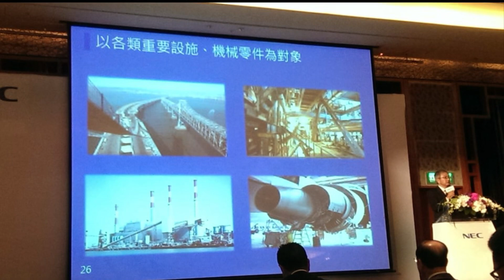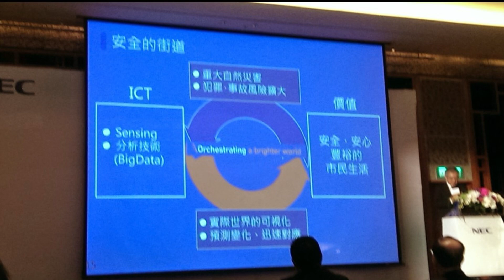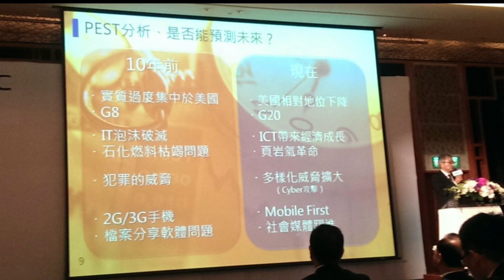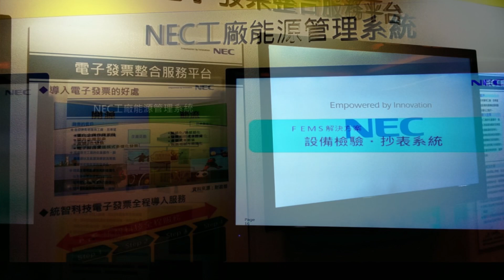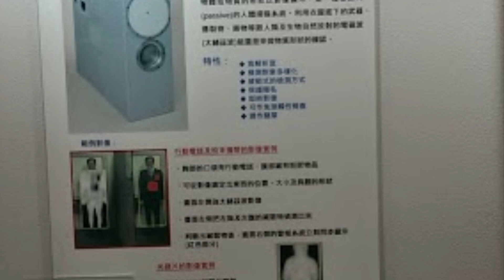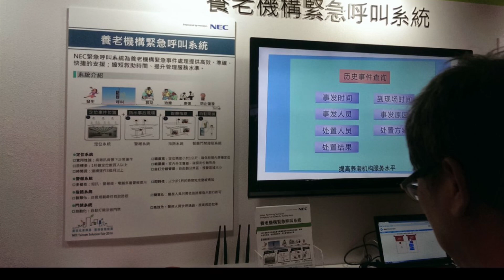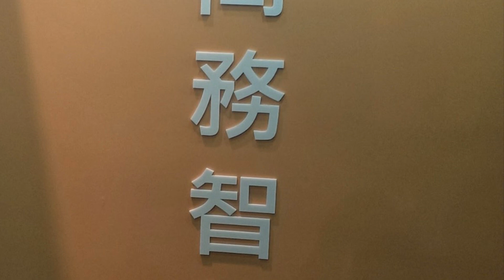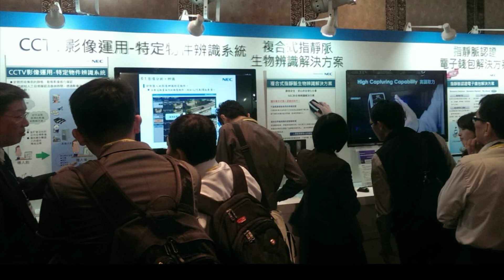NEC TAIWAN SOLUTION FAIR 2014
從網路資料搜尋，NEC TAIWAN SOLUTION FAIR 開始舉辦於 2010，最後有舉辦的時間呈現是 2016。這則影片是我於 2014 年參觀的記錄，裡面的內容卻仍是今天在 IoT、AI、Cloud 等技術，結合安控應用在智慧城市、智慧交通、智慧物流、智慧工廠、智慧零售、智慧醫療照護等領域，仍然很創新的議題 ⋯⋯